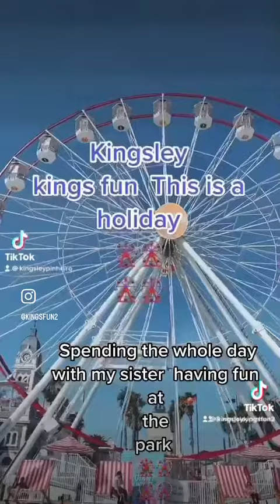17 July 2023